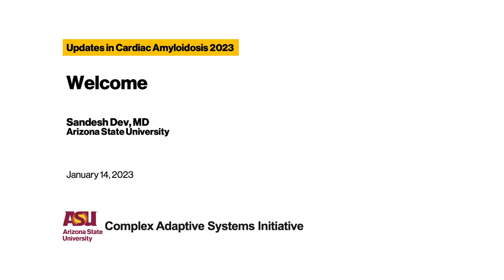1 - Welcome | Updates in Cardiac Amyloidosis 2023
The Institute for Future Health held a hybrid conference on January 14th, 2023.  The focus was on expanding the knowledge of cardiac amyloidosis amongst Arizona clinicians. This event was one of the first exclusively dedicated to cardiac amyloidosis for local physicians across multiple healthcare professions. Cardiac amyloidosis is a disease of protein misfolding that leads to congestive heart failure and disabling neuropathy. Cardiac amyloidosis can be caused by transthyretin or light-chain amyloidosis. The pace of knowledge in this field is greatly accelerating, and it is important for clinicians, nurses, research scientists, and patients to be aware of new developments.

*This activity is supported by an independent medical educational grant from Pfizer, Inc.